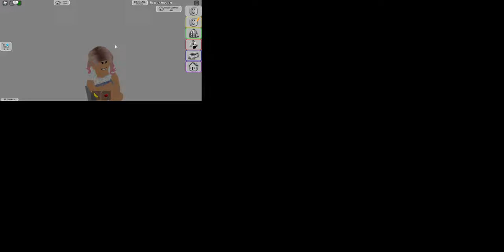Getting Adopted By A Criminal!!!!(Growing up as a villan) Part1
:) READ ME:)
Today we are going to be doing a video in Brookhaven about a girl who gets adopted by a mom that was secretly a villan!?!?!?!?!?!If you liked todays video go ahead and hit that like button and subscribe!And make sure to stay tuned in on KBTV for a part 2 on April 17th!And if you guys show that video some love mabe i will make a part three and just keep on going till theres no more story to tell!